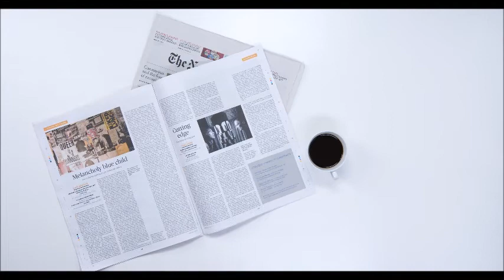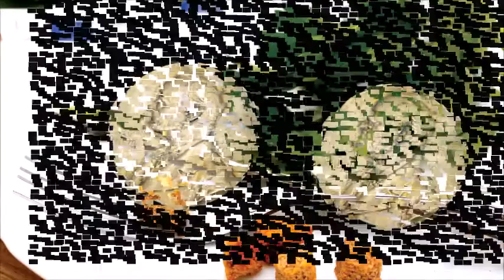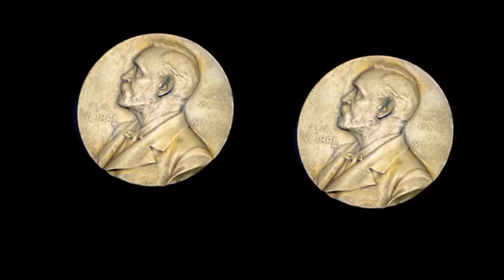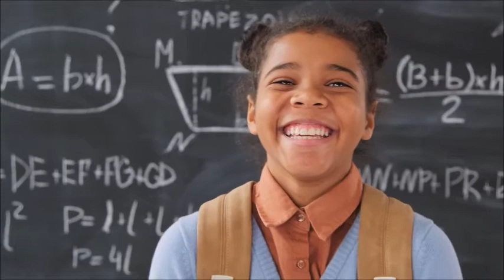2020-2021 සියලුම විභාග සඳහා සාමාන්ය දැනුම ජාත්යන්තරය ׀ International General Knowledge (Part 3)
This Video is about useful International General Knowledge covering most important events in Year 2020. Especially The Nobel Prize Award Ceremony 2020. It has included the history of Nobel Prize. The main Categories of Nobel Prizes. Peace, Chemistry, Physics or Medicine, Literature and Economic Science of Nobel Awards. This video is mostly useful to all kind of  GK Papers, Upcoming  GCE A/L Exam General Knowledge Paper, SLAS- Administrative Services Examination, Both Government & Private Sector Management Assistant Exams. Previously we have published  International General Knowledge Part -1 & 2 Videos and This is International General Knowledge (Part-3) Video.

Related Links :
General Knowledge  (Part 1)